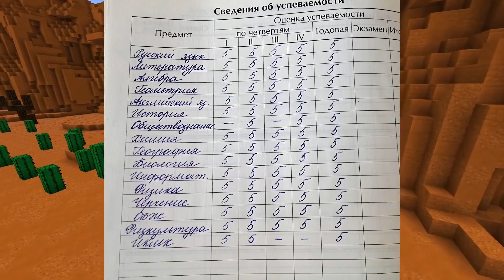ВНУЧКА БАБКИ ГРЕННИ ПРОТИВ GRANNY В МАЙНКРАФТ